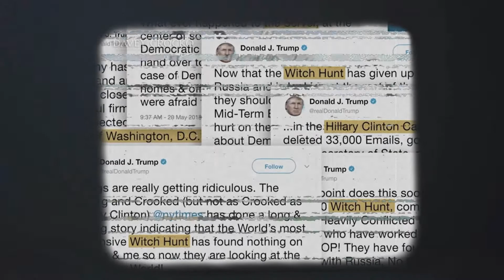Davey Crocko - Cinematic Opening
Davey Crocko brings you truth in all things news, culture, conspiracy and politics. He has been on the forefront of exposing the Epstein crime and corruption.